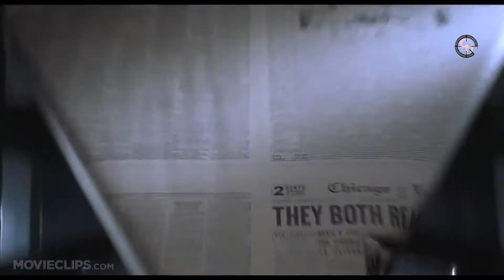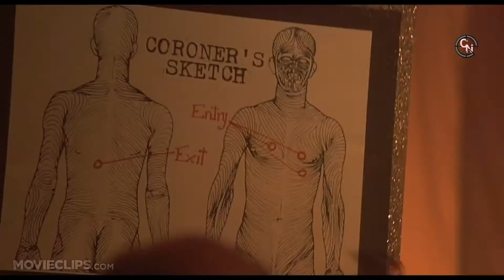10 peliculas con los vestuarios mas envidiables